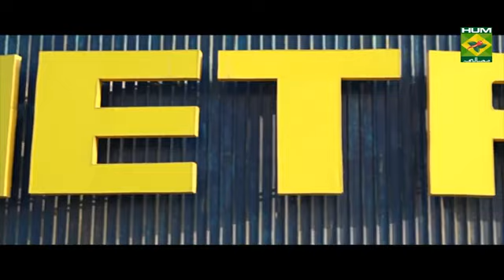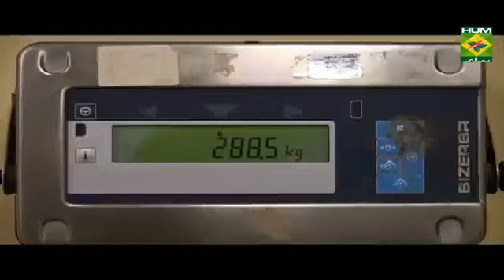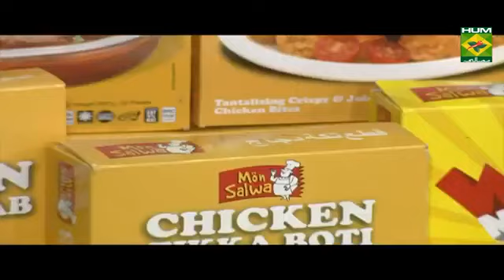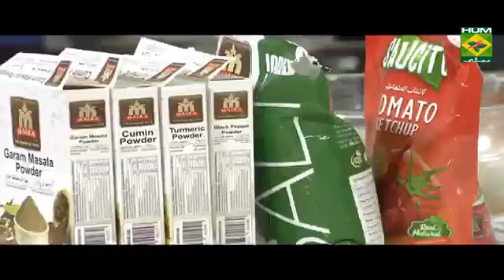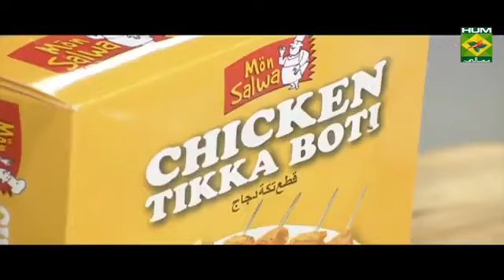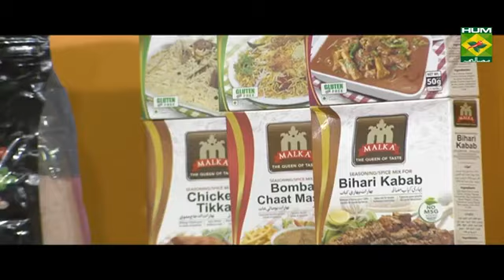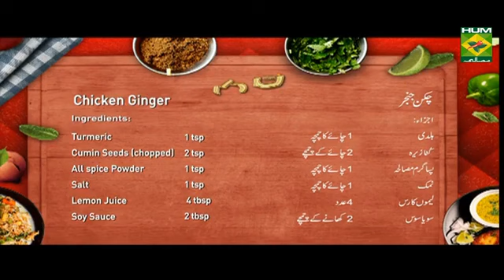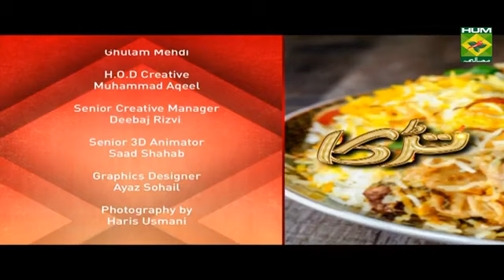Tikka Stick With Rice Recipe | Desi Food | Totkay Masala TV